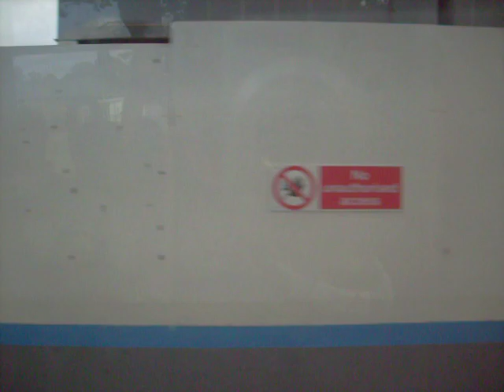Construction progressing at Stracathro Hospital near Brechin, Scotland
Stracathro Hospital, Kincardineshire, Scotland. For years there was rumour that this hospital was going to be closed and torn down and/or used for other things. But Last year that all changed. As you can see there is construction going on across the street from the dining area. Sunnyside Royal Hospital will be re-housed here as well as several other facilities.